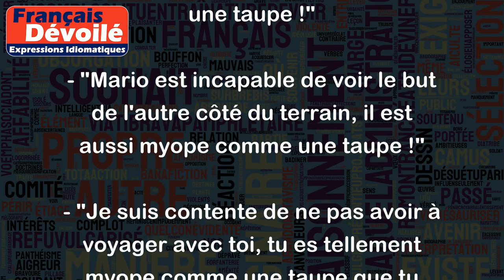Myope comme une taupe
L'expression "myope comme une taupe" est utilisée pour décrire une personne qui a une mauvaise vision de loin, qui est incapable de voir les choses clairement à une certaine distance. Elle fait généralement référence à une personne qui a une vision limitée et qui est donc confrontée à des difficultés pour les actions qui nécessitent une vision lointaine et précise.
Par exemple :
- "Je suis incapable de lire les panneaux de signalisation sans mes lunettes, je suis vraiment myope comme une taupe !"
- "Mario est incapable de voir le but de l'autre côté du terrain, il est aussi myope comme une taupe !"
- "Je suis contente de ne pas avoir à voyager avec toi, tu es tellement myope comme une taupe que tu n'arriverais jamais à lire la carte !"
En bref, l'expression "myope comme une taupe" est une comparaison qui permet de décrire les personnes qui ont une mauvaise vision de loin.